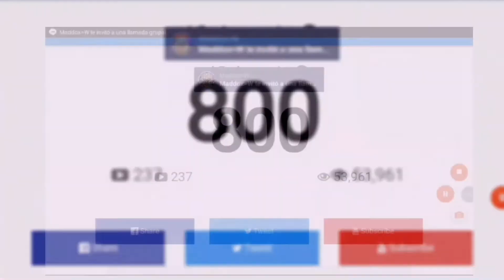Felicidades JC Artz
Muchas Felicidades bro!